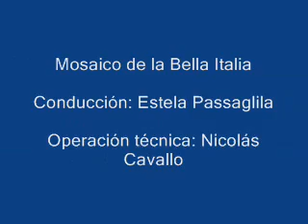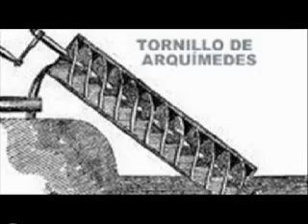Mosaico de la Bella Italia. Programa nro 342. Puente de Apolodoro de Damasco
Hoy hablaremos de Apolodoro, el arquitecto de Trajano.
Nos acompañó la música de
Micheangelo Rossi Tocata VII per organo. Paolo Bottini; Se non corre una speranza, Cantata para soprano; Ciaconna, M Cazzati; Passacaglia della vita Stefano Landi
Conducción: Estela Passaglia
Operación técnica: Nicolás Cavallo